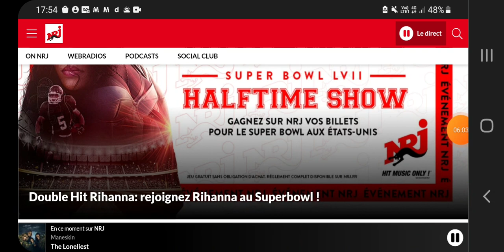Nrj Radio 16/01/2023 Page de Pub